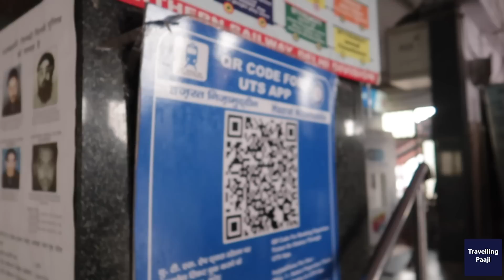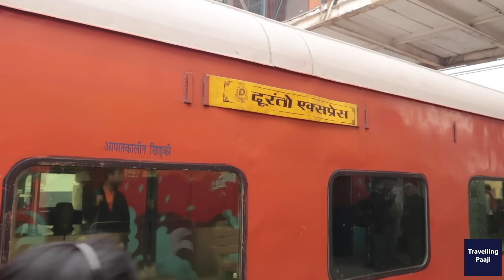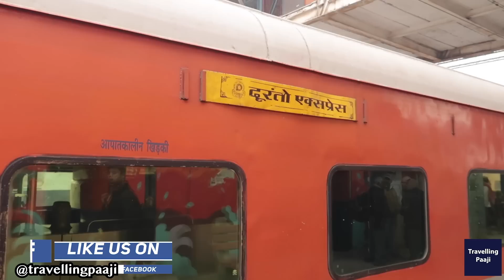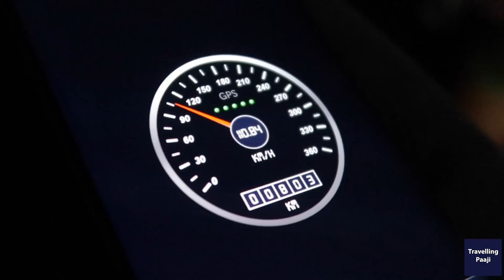Duronto First AC Full Journey | Delhi to Pune | 1st AC Indian Railways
Travelling Paaji takes you to the full journey of Pune Duronto from New Delhi to Pune Station in the luxury of First AC Indian Railways

Major Savings On these deals:

Tech(Cameras, Mic, etc) I use to Make Youtube Videos:

Youtube.com/veggiepaaji

Youtube.com/travelling paaji

Pune Duronto ki Journey Kaisi lagi? Comments main zarur batana